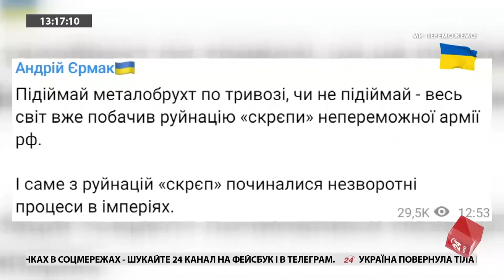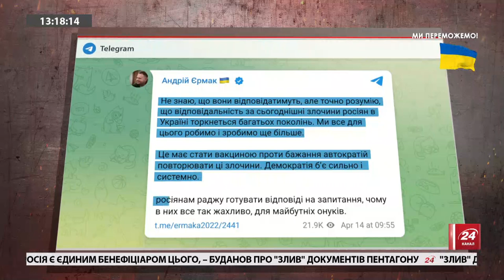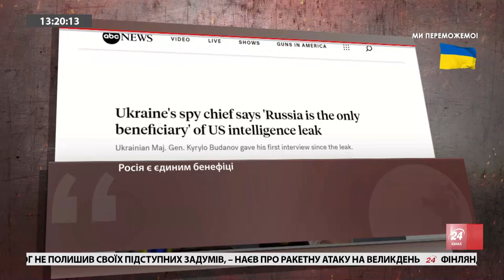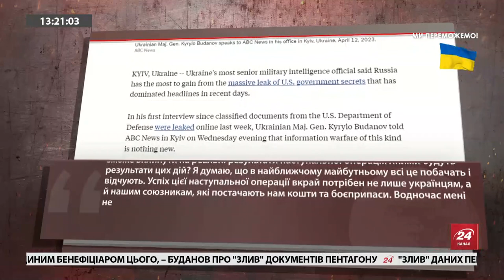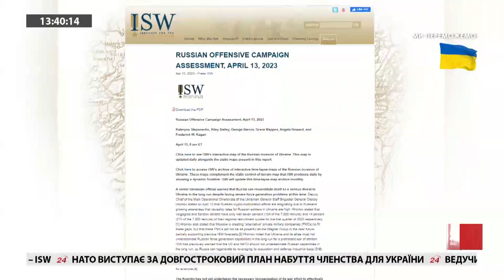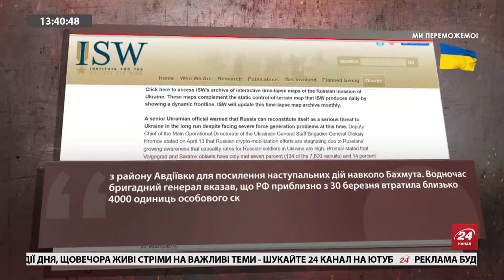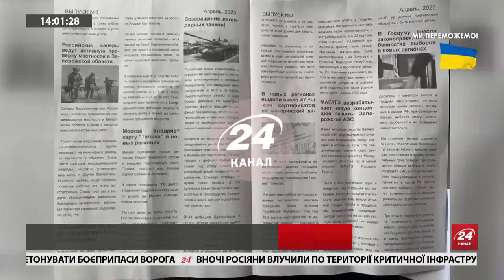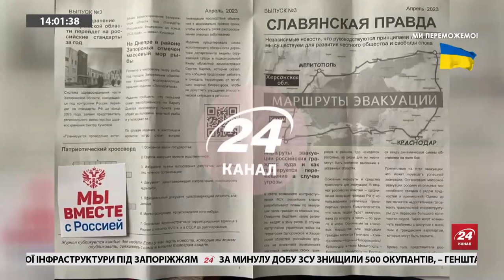💥БАРАБАШ / ВАРЧЕНКО: Ворог в ПАСТЦІ під БАХМУТОМ / РФ стягує СИЛУ до Авдіївки | Головне за 13:00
Запеклі бої за Бахмут та Авдіївку продовжуються. В ефірі 24 Каналу голова Авдіївської міської військової адміністрації Віталій Барабаш та експерт з питань безпеки Іван Варченко прокоментували ситуацію в містах. Також, розповіли, у якому насправді стані армія РФ на фронті.